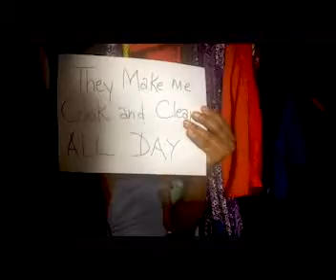HELP! They’re Going to find me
Corona Virus Violence